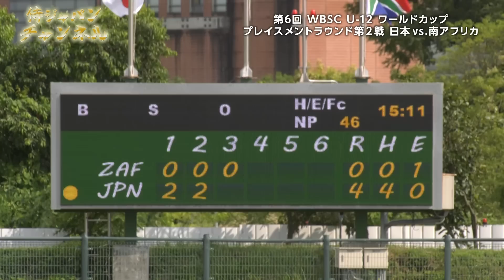【ハイライト】U-12W杯プレイスメントラウンド第2戦 vs南アフリカ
8月5日に行われた「第6回 WBSC U-12 ワールドカップ」プレイスメントラウンド第2戦。
侍ジャパンU-12代表は南アフリカと対戦し、初出場の藤田雛大郎のタイムリーや周東希虎の3安打など14対0の5回コールドで勝利しました。